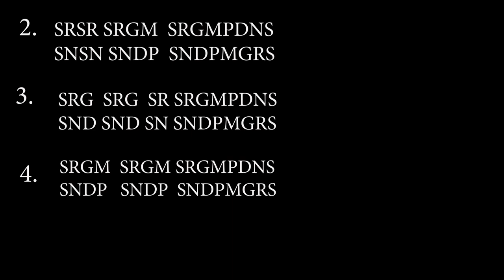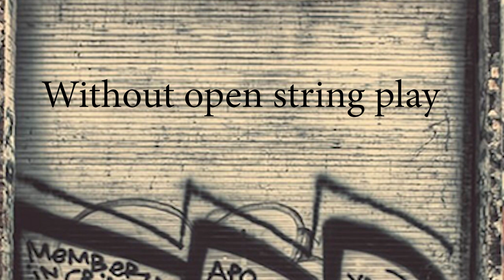violin Class 27-saralivarisagal-complete way of practice- sivakumarviolin- untaught carnatic lesson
Class 27-saralivarisagal-complete way of practice- sivakumarviolin- untaught carnatic violin lesson